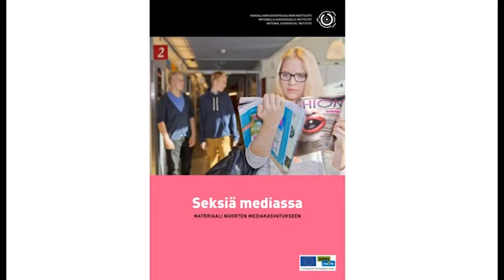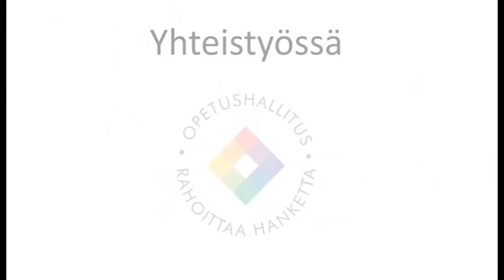Materiaaleja mediakasvatukseen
Leo Pekkala ja Lauri Palsa Kansallisesta audiovisuaalisesta instituutista antavat vinkkejä mediakasvatuksen tueksi.